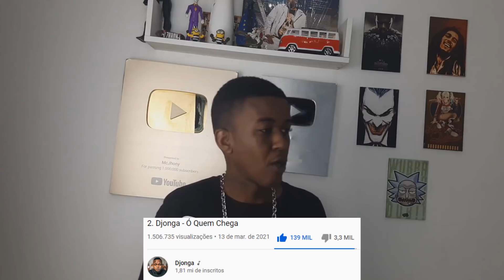Jhony React - Ó QUEM CHEGA - Djonga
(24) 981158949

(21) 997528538